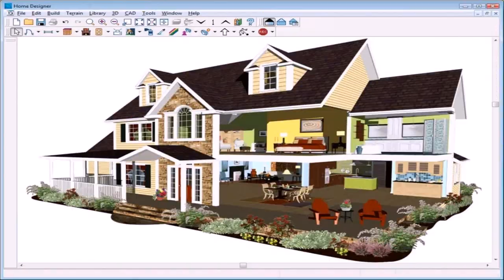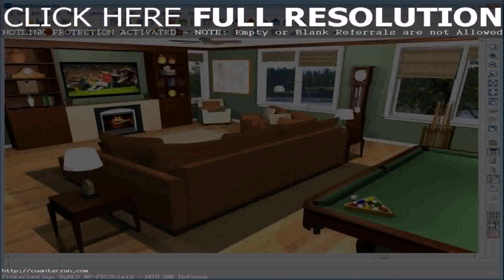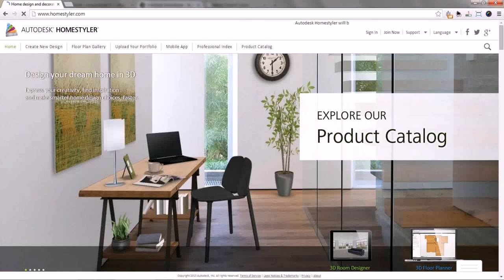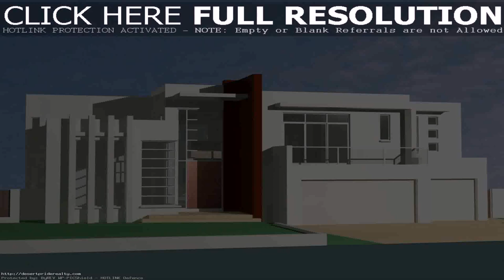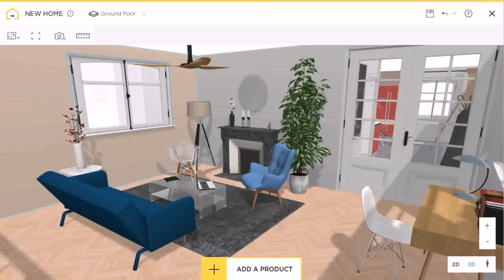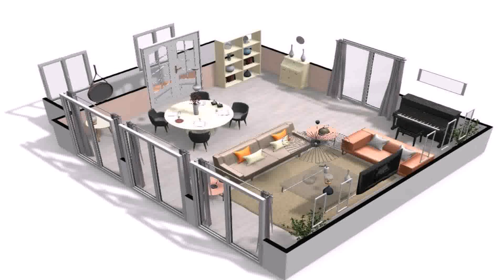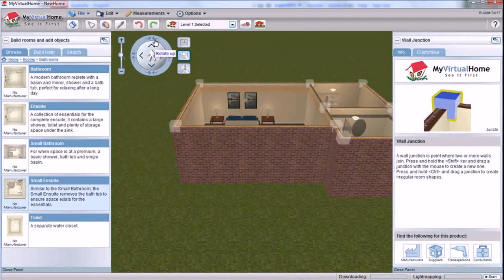House Design Free Software 3d (see description)